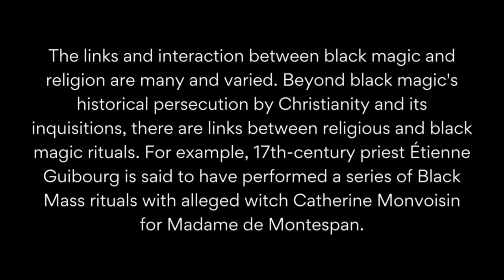Summary in Hindi-The Black Magic Book in Hindi-काला जादू किताब हिंदी में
The Black Magic Book in Hindi-काला जादू किताब हिंदी में-  The Black Magic Book in Hindi-काला जादू किताब हिंदी में- The Black Magic Book in Hindi-काला जादू किताब हिंदी में-  The Black Magic Book in Hindi-काला जादू किताब हिंदी में

Video Start from 05:40

Black magic has traditionally referred to the use of supernatural powers or magic for evil and selfish purposes.The links and interaction between black magic and religion are many and varied. Beyond black magic's historical persecution by Christianity and its inquisitions, there are links between religious and black magic rituals. For example, 17th-century priest Étienne Guibourg is said to have performed a series of Black Mass rituals with alleged witch Catherine Monvoisin for Madame de Montespan.

A. E. Waite provided a comprehensive account of black magic practices, rituals and traditions in The Book of Ceremonial Magic (1911).The influence of popular culture has allowed other practices to be drawn in under the broad banner of black magic, including the concept of Satanism. While the invocation of demons or spirits is an accepted part of black magic, this practice is distinct from the worship or deification of such spiritual beings.[4] The two are usually combined in medieval beliefs about witchcraft.